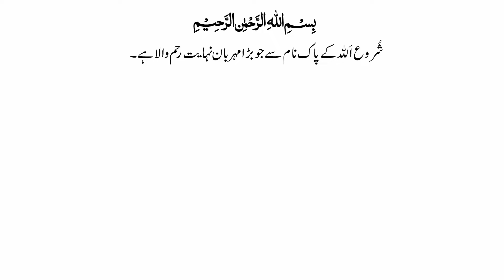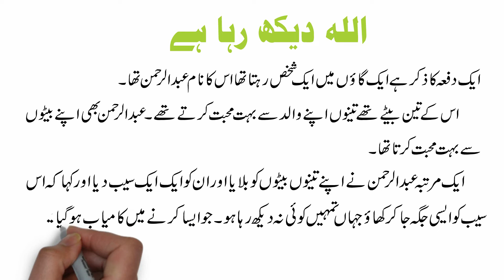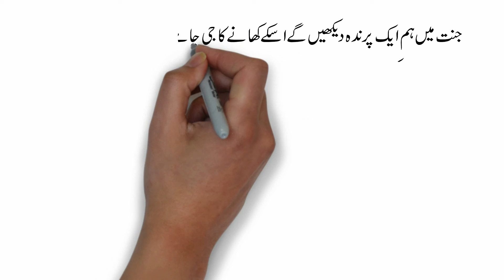Allah Dakh Raha Hai l اللہ دیکھ رہا ہے۔ l Urdu Moral Story l Urdu/Hindi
Today's story is about a father and his three sons.
Watch my full video to know about full story.

This Channel is about:
Creative Hills Animations is a YouTube Whiteboard Animations channel there have many Moral Stories in Urdu | Urdu Kahaniyan | Stories in Urdu l Whiteboard Based Animations.